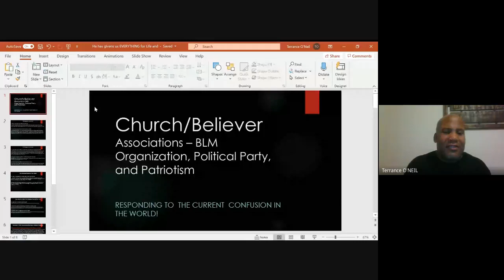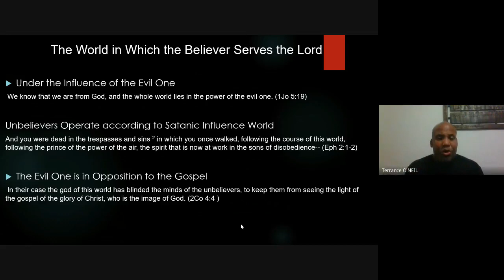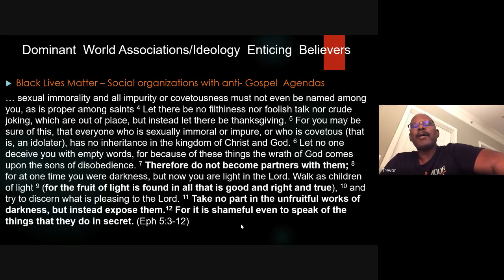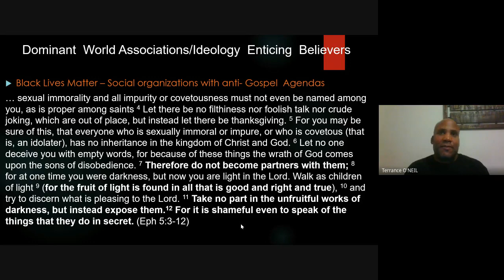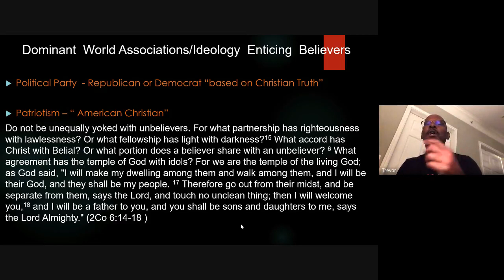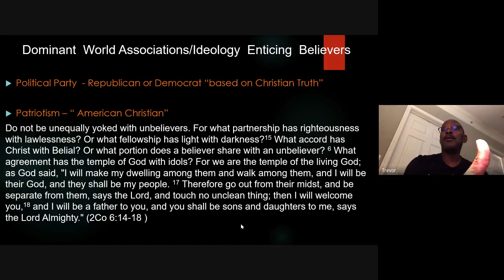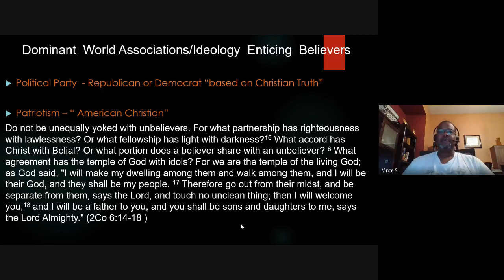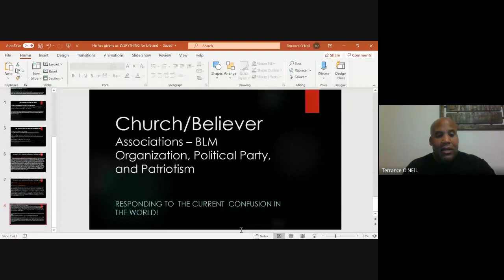Church Associations 2020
Should Christians join/identify with secular organizations for the good of society?